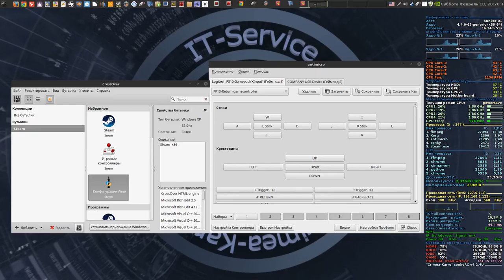Lightning Returns: Final Fantasy XIII / CrossOver 16 (Wine 1.9.x)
- DE / Cinnamon 3
- Kernel 4.4
- Multi-monitor 3280x1080
- Drivers 378.13
- CrossOver 16

Soft:

- Blender3D 2.7x
- Audacity 2.1